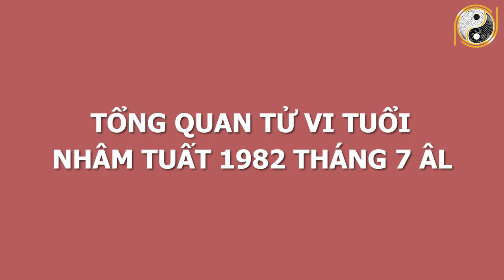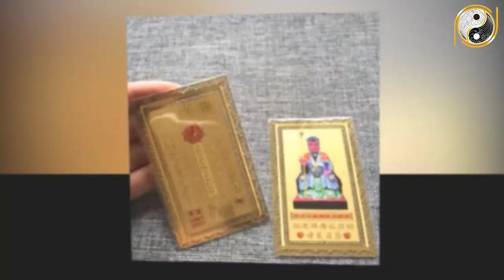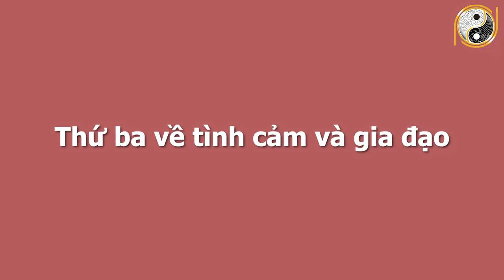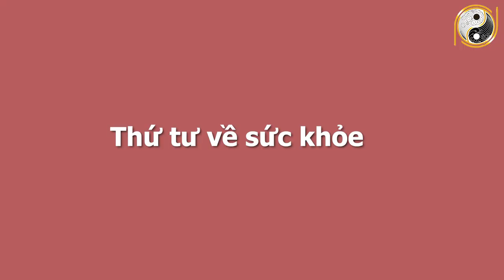Xem Tử Vi Tuổi Nhâm Tuất 1982 Tháng 7 Âm Lịch Chắc Chắn Trúng Lớn, 100 Tỷ Cầm Tay Nếu Biết Điều Này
01. Linh phù giải hạn
02. Hồ lô hóa giải Ngũ Hoàng
03. Mai Hoa Phú Quý
04. Gương bát quái tinh cầu
05. Kim bài thái tuế 2023
06. Vòng tam hợp Dần Ngọ Tuất
07. Vòng tam hợp Thân Tý Thìn
08. Vòng tam hợp Hợi Mão Mùi
09. Vòng Tam Hợp Tỵ Dậu Sửu
10. Bát bảo tâm kinh
11. Minh Quang pháp bảo cầu
12. Minh Quang pháp bảo lục giác
13. Tỳ Hưu Lộc Tài (Đồng)
14. Tỳ Hưu Khai Vận ( Bạch Ngọc)
15. Bách Niên Tụ Tài ( tụ tài lộc)
16. Song long ngọc ấn ( ấn thăng quan)
17. Kim bài ngũ Lộ Thần Tài
18. Hồ lô bình an ( treo xe)
19. Móc khóa văn xương
20. Ống bút văn xương gỗ đào
21. Bút văn xương gỗ đào
22. Bút văn xương gỗ đào nhỏ
23. Hoa mai kim tiền ( mạ vàng )
24. Các vật phẩm phong thủy khác Xem Tử Vi Tuổi Nhâm Tuất 1982 Tháng 7 Âm Lịch Chắc Chắn Trúng Lớn, 100 Tỷ Cầm Tay Nếu Biết Điều Này.